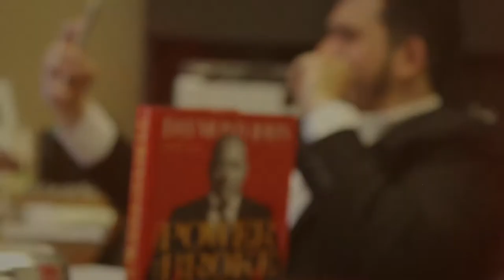CREATING WIN-WIN SITUATIONS | Journey to 30 | EP007